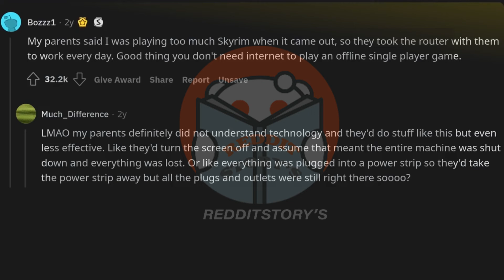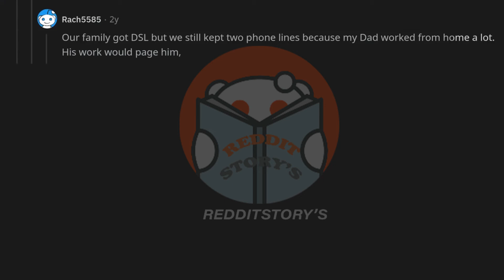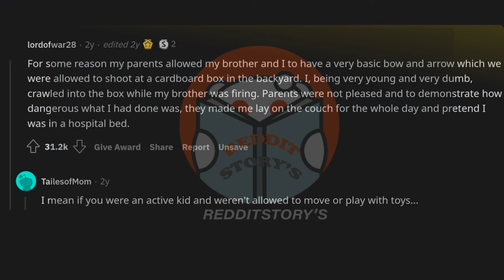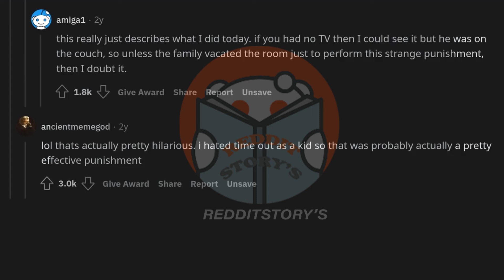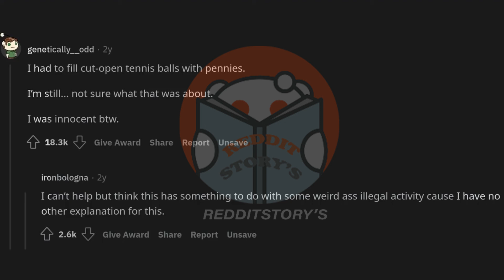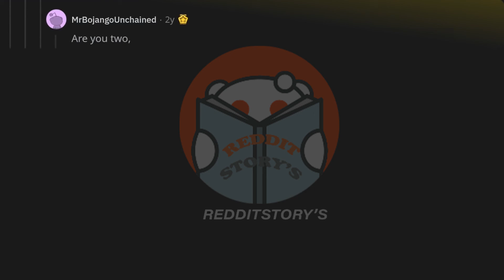What s the strangest punishment your parents ever gave you ? (r/AskReddit)